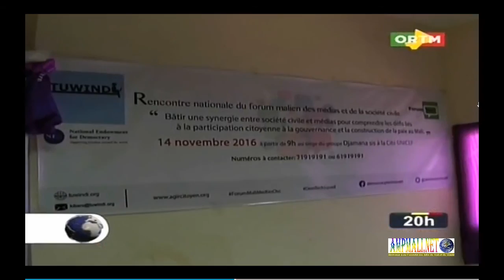ORTM JT 20H du 15 Novembre 2016